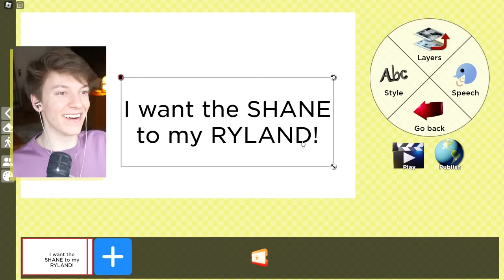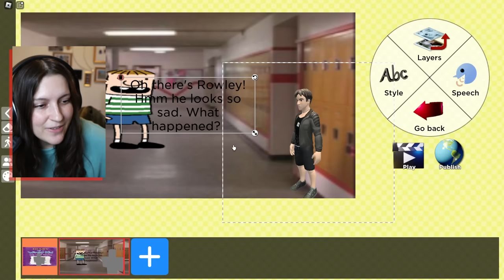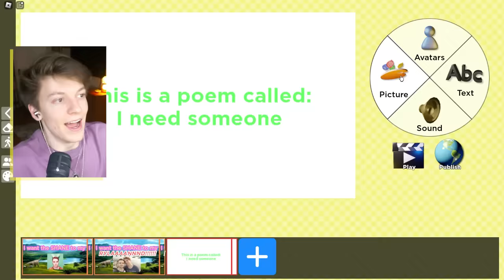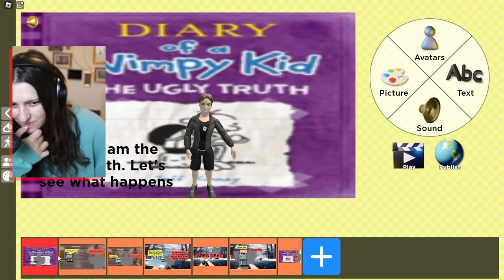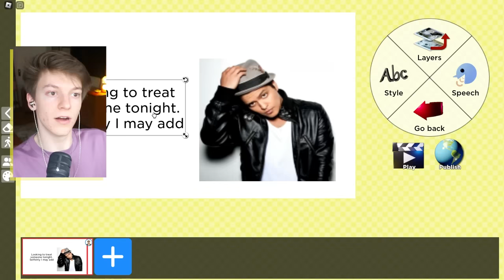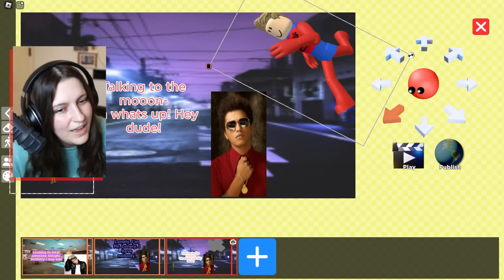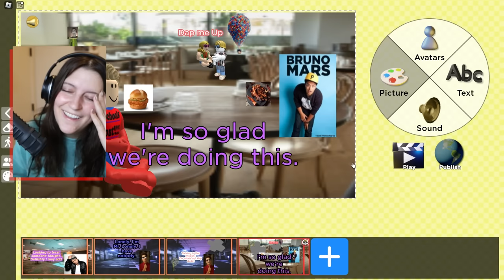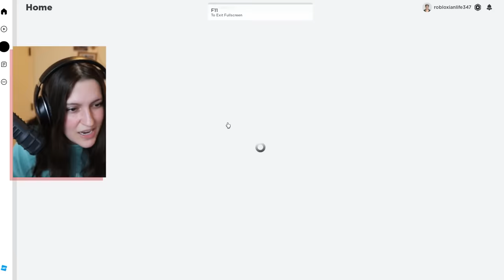Discussing Kalynn's cancellation